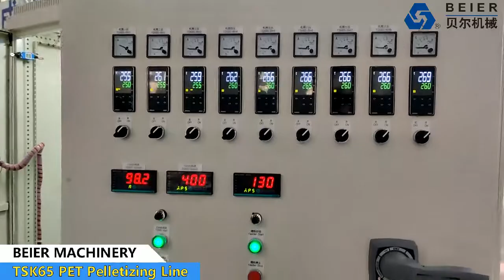TSK65 PET Pelletizing Line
Jiangsu Beier Machinery Co.,Ltd